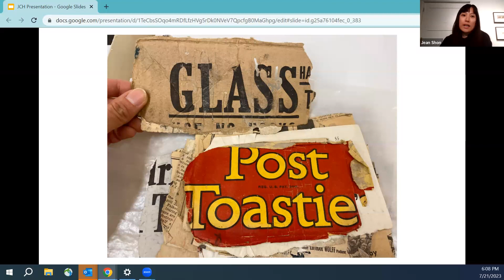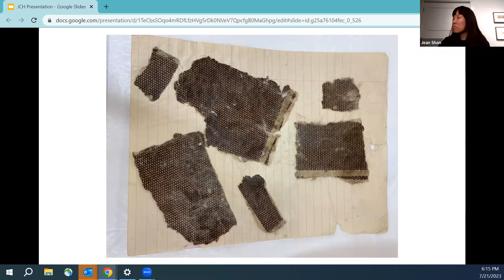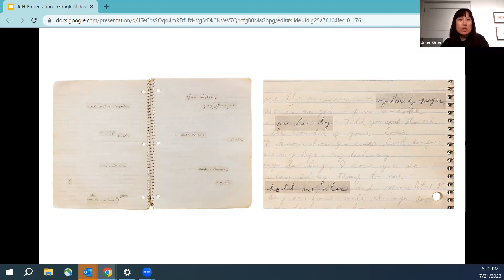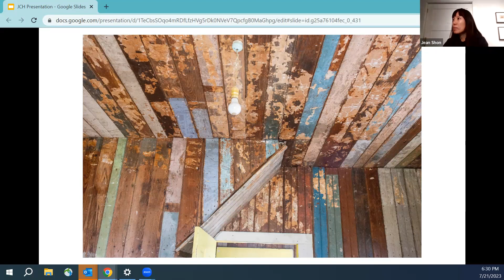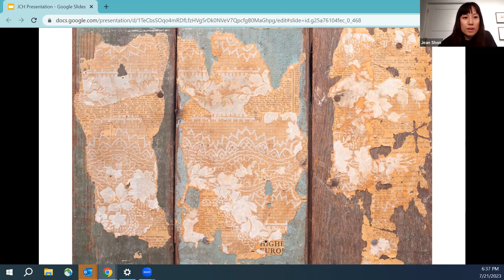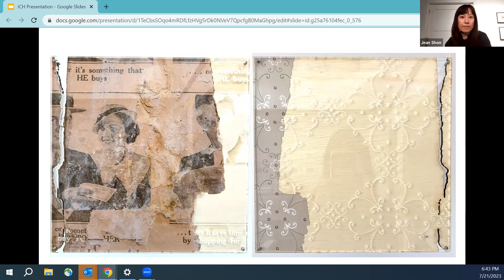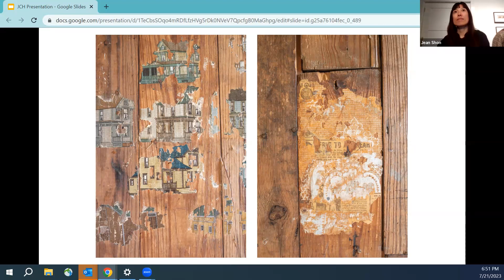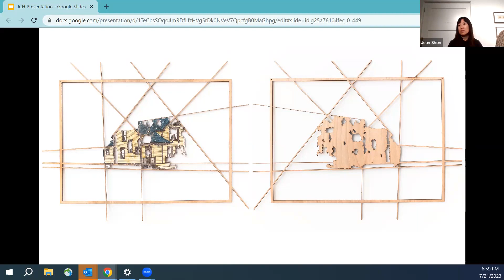Jean Shon Final Presentation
The James Castle House invites you to a presentation of works from Summer 2023 Resident Jean Shon.

Jean Shon (she/her) is an artist working with installation, photography, and text. Originally from La Marque, Texas, Shon frequently explores notions of hometown, memory, identity, il/legibility, and loss through family history and archives. She focuses on connecting fragmented pasts to the present in order to construct non-linear, complexly layered narratives. Frequently employing family archival material for the basis of her work, she raises questions about the things we inherit: physical, mental, and emotional, and re-presents these remnants of the past to both reveal and reimagine the history they hold.

This virtual event was recorded on July 21, 2023, and includes a conversation between Cultural Sites Program Coordinator, Mackenzie Lawrence, and Artist-In-Residence Jean Shon about her creative influences, experience at the James Castle House, and the work created during her stay.